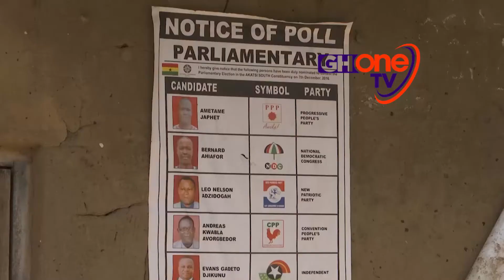SPECIAL REPORT: AGORDOE WOMEN ACT AS NURSES DUE TO ABSENCE OF HEALTH FACILITY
The absence of a health facility at Agordoe in the Akatsi South district of the Volta region has forced many women to act as midwives giving care to many pregnant women.

That is just one problem.

Another huge challenge is, anyone who falls sick in Agordoe has to be carried in a makeshift wooden structure across two rivers to access the nearest community healthcare.

Watch this report filed by GHOne News reporter Alice Aryeetey.